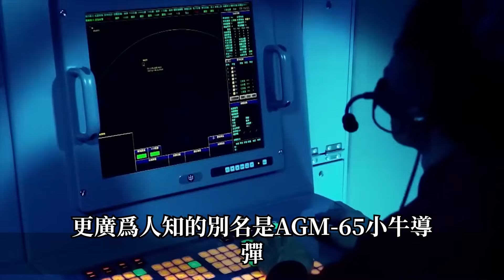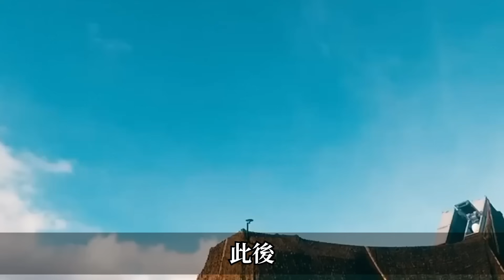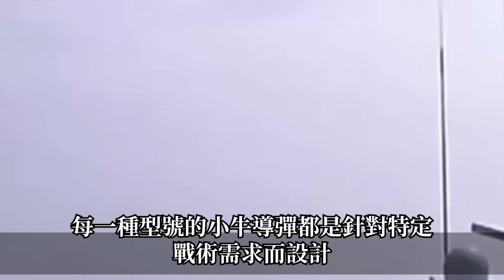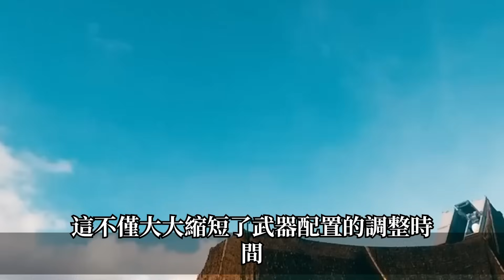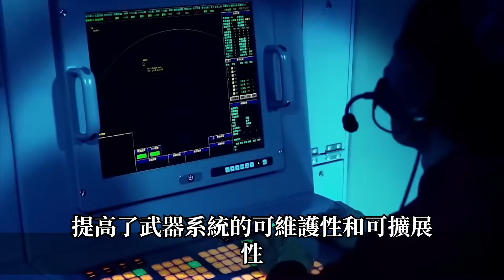【台灣高精度飛彈出世】50KM測試曝光，精準命中煙盒！搭配戰鬥機簡直無敵了，這絕對是史上精度最高的高對地飛彈！台灣